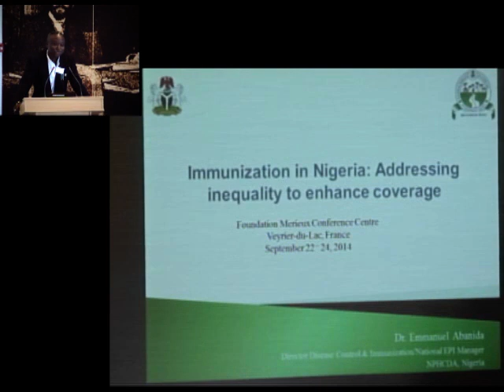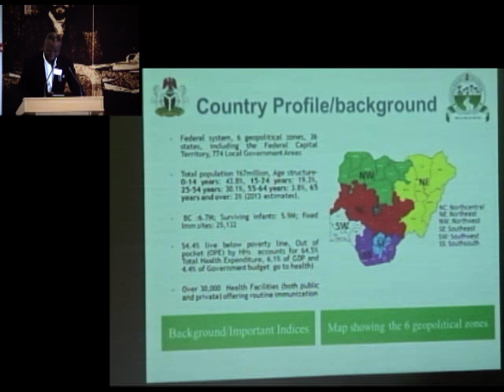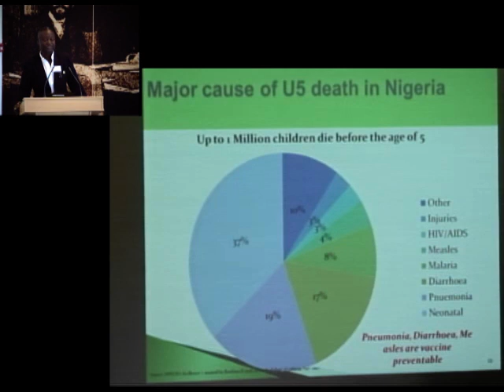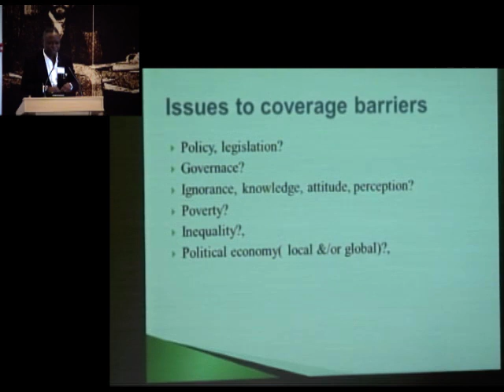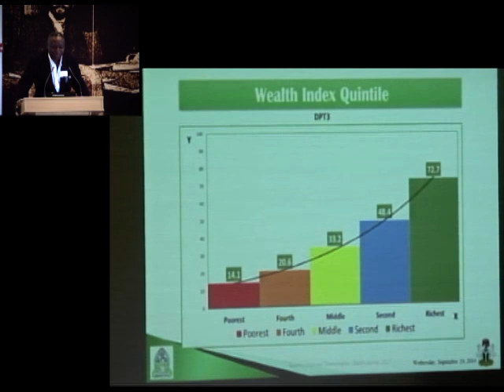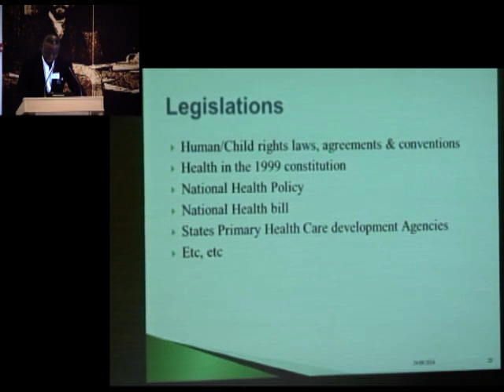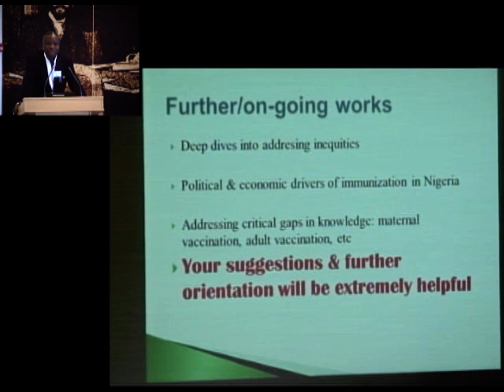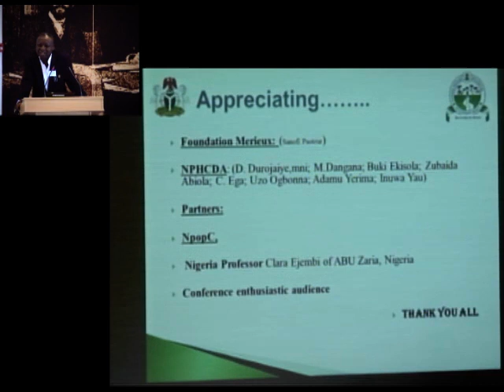Session 4 - Emmanuel Abanida